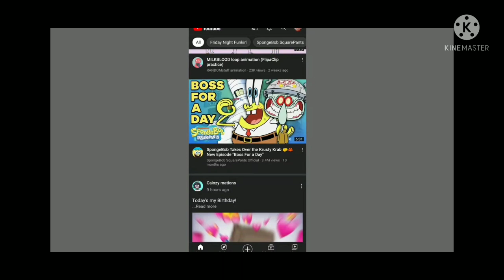Giant Trevor Henderson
Giant 3 Trevor Head The...Like  Alone Frost you will have been doing this to me for The Screen Creatures Voorhees Trevor Man Eye.. The Big Mack just a Cartoon 1 Cartoon 2 Show That Trevor Manchester The Ranked